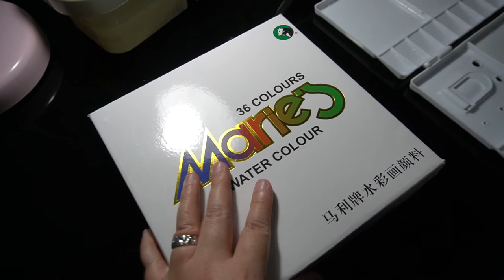Taobao | 淘宝 | Watercolor | 水彩颜料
This video was delayed for such a long time.
I purchase the watercolor + tools in a set. And I keep them until quite recently (because I am way too busy with work). I am quite happy that I didnt need to mix too much color (which always turns out dirty) and able to achieved the vibrant effect that I haven't manage to do so with my Cotman.
Maybe I need a half pan box to squeeze the colors in and bring around for ease of use. These are currently my favourite set.

I also manage to achieved pastel effect for a recent drawing.